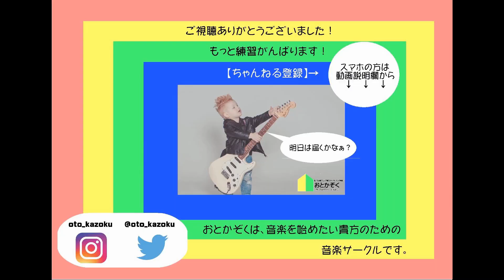【一人テレワークライブ】虫歯建設株式会社（むしばけんせつかぶしきがいしゃ）/おかあさんといっしょ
おとかぞくのたなが一人で全パートに挑戦しました。
曲はおかあさんといっしょの「むしばけんせつかぶしきがいしゃ」です。

今から音楽を始めたい超・初心者のための新宿バンドサークル＆音楽教室「おとかぞく」